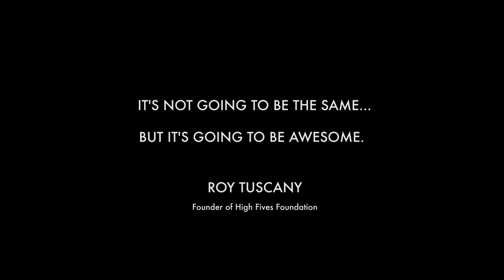Beyond The Veil | Adaptive Surf Camp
Produced by StayWildStudios.com
The High Fives Foundation (highfivesfoundation.org) is a non-profit that provides resources and support to the dreams of mountain action sports athletes who's lives have been turned upside down after a life-altering injury.
The true depth of what they give is beyond comprehension, but here is our effort to show the inspiration, love, appreciation, community, and overall perspective they help shape for their family and all those who come in contact. Beyond the veil of physical support, this is what High Fives truly stands for.
For full written story and photos, go
Featuring High Fives Athletes:
Josh Dueck
Steve Wallace
Maxwell Elles
Landon McGauley
Roy Tuscany
Grant Korgan
Jocelyn Judd
We would be lying if we said working with High Fives hasn't changed our lives for the better. We still can't look at some of this footage without getting goosebumps on our skin and tears in our eyes. Thank you High Fives for all that you do.
Sending a HUGE Thank You to Cleod9 Music (cleod9music.com) for crafting the perfect music for this piece, to AquaTech Waterhousings (aquatech.net) for their help in our abilities to shoot in the water, and to Tyler Lausten of TL Surf (tlsurf.com) for shaping Waveskis specific to adaptive athletes' needs, and for being an overall Ninja Waterman on the trip. A huge, heartfelt thanks also goes out to the amazing speaker/athlete Grant Korgan whose script and voice he generously gave to this piece. Learn more about Grant at choosepositivitynow.com
Produced by StayWildStudios.com